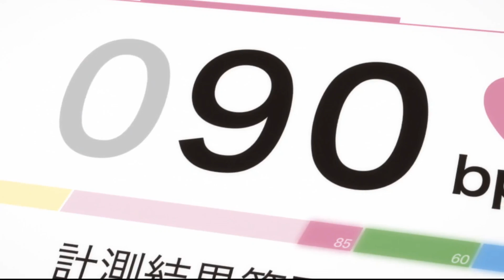Ruka is Savage! New Best Girl?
Anime: Rent a Girlfriend ep 7